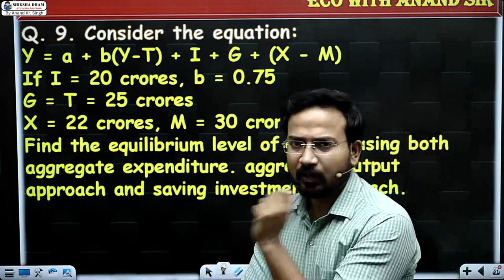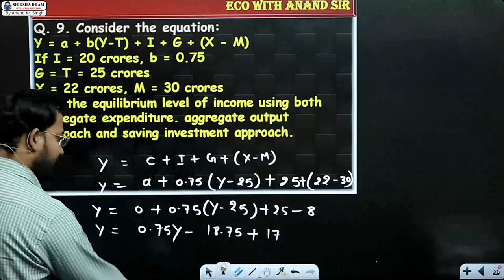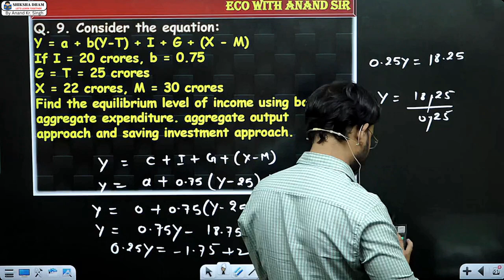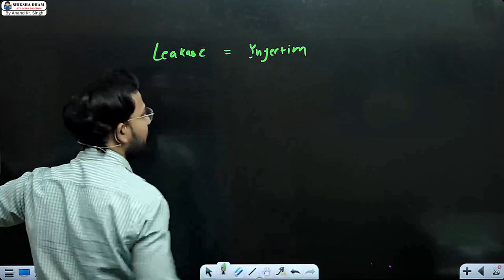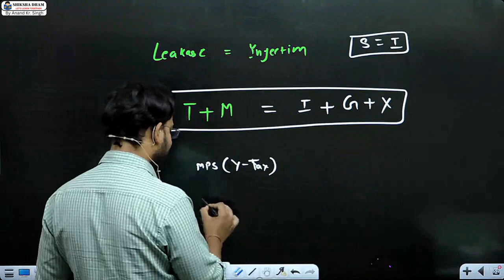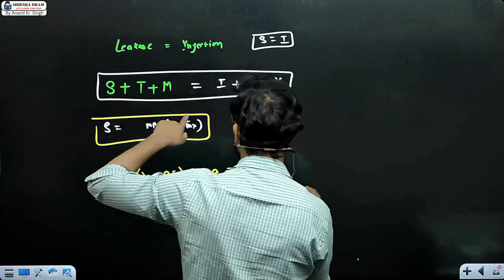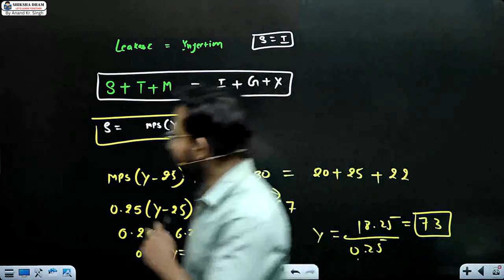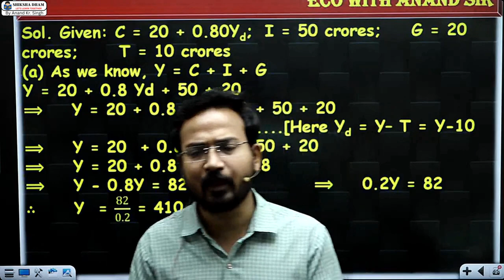macro economics for b.com class | part 5 | national income determination | bcom /sol/du by anand sir